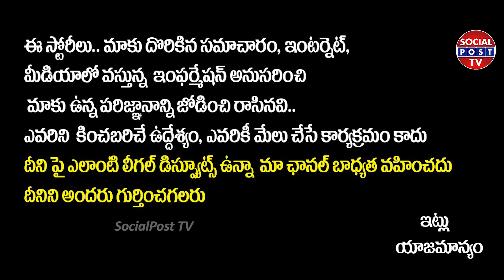ET Movie Genuine Public Talk | ET Movie Genuine Review | Suriya | ET Review in Telugu | SocialPostTv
Hello Friends,